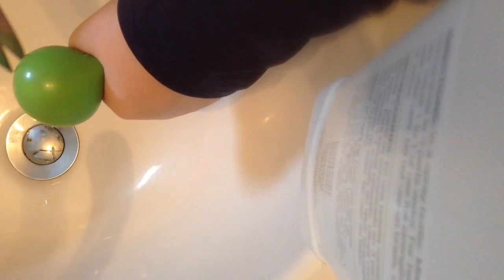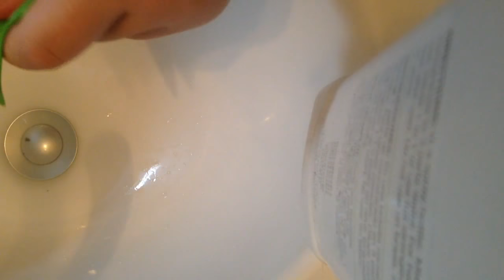JE DÉCOUPE UNE BALLE ANTI - STRESS !!